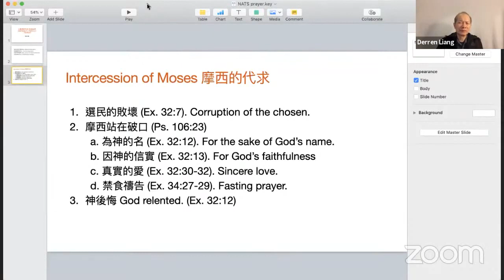禱告會 古聖徒的代求 摩西～梁得仁傳道